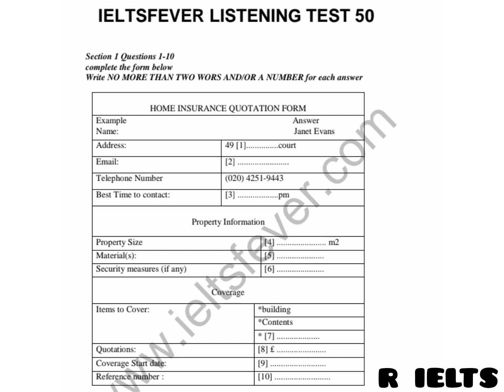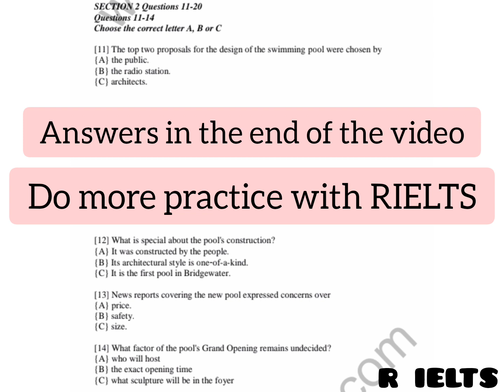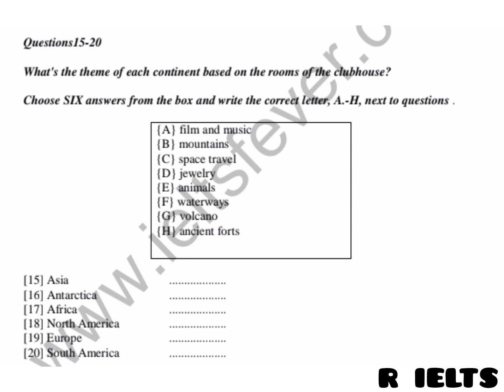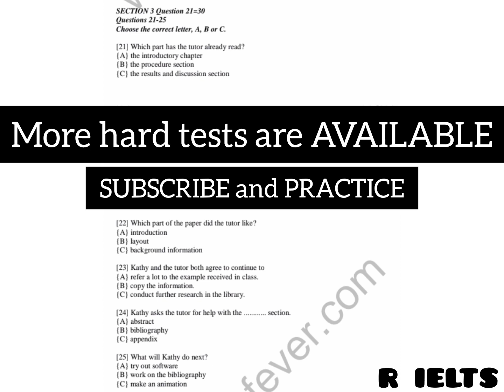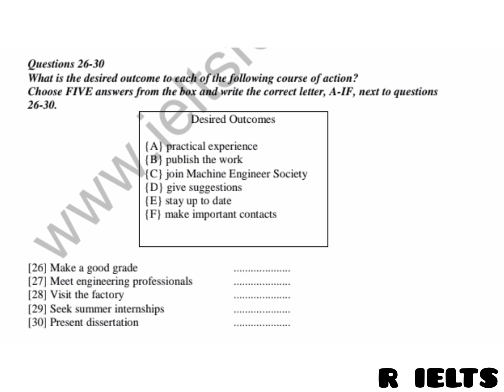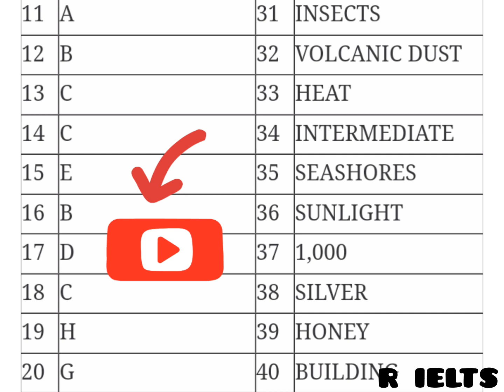IELTS LISTENING TEST 50 WITH ANSWERS NEW FORMAT/1 APRIL IELTS EXAM/15, 20, 29 april ielts exam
IELTS FEVER LISTENING PRACTICE TEST 50 WITH ANSWERS,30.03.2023,APRIL,MAY IELTS EXAM LISTENING TEST | IELTS LISTENING TEST 50 WITH ANSWERS NEW FORMAT/1 APRIL IELTS EXAM/15, 20, 29 april ielts exam

01 APRIL IELTS EXAM LISTENING | REAL EXAM IELTS LISTENING | 15 APRIL IELTS EXAM | 20 APRIL IELTS EXAM | 29 APRIL IELTS EXAM LISTENING | @rielts2526 RIELTS LISTENING | LISTENING TESTS BY RAMAN April ielts listening

Cover Topic:-
Section 1: Agent Jim Rodrigues calling from Farrelly Mutual to Janet about Homeowner’s Insurance inquiry
Section 2: Talk about WKPX” The Sound
Section 3: Two students Jimmy and Kathy Talking to their tutor about current research papers
Section 4: Talk about the research on Amber

IELTS Fever
Agent Jim Rodrigues calling ielts listening answers
Agent Jim Rodrigues calling ielts listening audio
IELTS Fever listening Practice Test 50 With Answers 2023
IELTS Fever listening Practice Test 50
IELTS listening
ielts
ielts listening test
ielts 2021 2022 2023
ielts lsitening practice test 50
ielts listening practice
most difficult ielts listening test
listening test number 50
listening practice daily
hard to get 30 score
9 band target
 ielts exam listening practice with answers
March ielts answers
ielts listening
ielts listening mcq tips and tricksielts listening practice test 2023 with answers cambridge
ielts listening test 2023 with answers for beginners
ielts listening practice test 2023 with answers ielts fever
lelts february 2023 prediction
01 April 2023 ielts listening exam 15 april 2023 ielts listening exam
20 april 2023 ielts listening exam 29 april 2023 ielts listening exam
01 april ielts listening exam 15 april ielts writing exam
april 2023 cuecard prediction 2023 ielts predictions April 2023 ielts cuecards

important AND LATEST listening for IELTS EXAM 2022

must watch now7777

listening test for ielts 9 band target
playlist link of latest listening 2022

new ielts listening

IELTS GROUP :-

IMMIGRATION :-